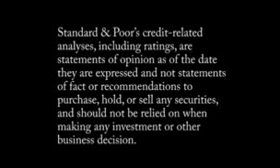SP: The Maghreb Insurance Markets: What They Share And How Each Differ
April 8, 2011 - In this CreditMatters TV segment, Standard & Poor's Director Lotfi Elbarhdadi compares and contrasts the Maghreb insurance sectors of Tunisia, Morocco, and Algeria. Similarities include growth potential, regulation, and a rising need for enterprise risk management due to high demand, while differences lie in the investment markets, underwriting, state controls, distribution power, and capital adequacy in each sector.